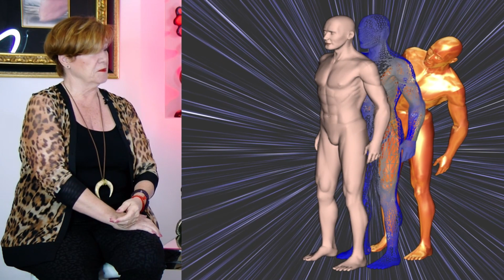¿Existen ESPÍRITUS BUENOS y MALOS?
¿Será que existen los espíritus? ¿Son ellos buenos o malos? ¿Me pueden hacer daño los espíritus? Estas son algunas de las preguntas que conversamos con nuestra invitada Frances Fox, la cual nos habla de muchos temas metafísicos y paranormales, aquí un segmento de este show.

Nuestros videos no incluyen videos ni fotos con contenido de adultos, pero nuestras conversaciones no son para menores de 18 años y, por ende, este show no se crea para una audiencia joven ni se distribuye a la misma.
⚠️Los productos de nuestra tienda son COMPLETAMENTE naturales y no están a la venta en farmacias o super mercados.